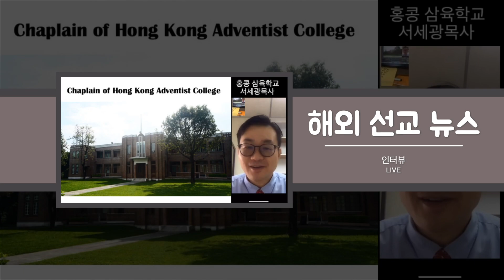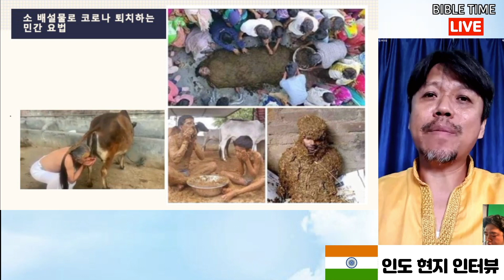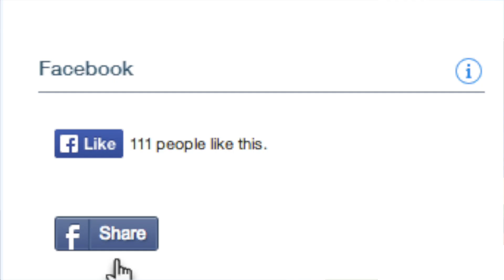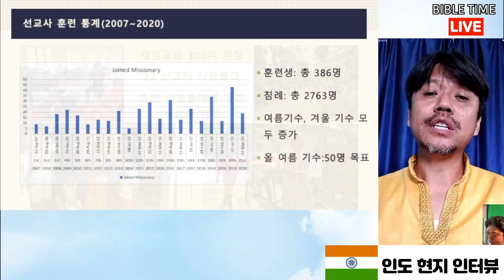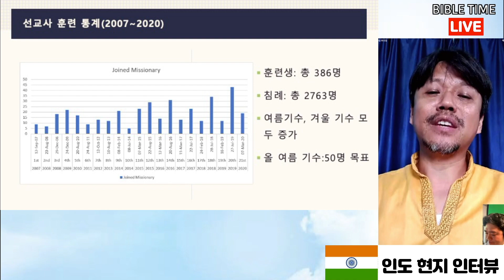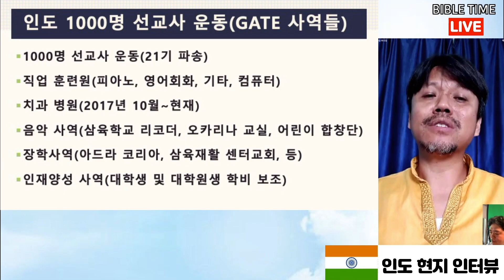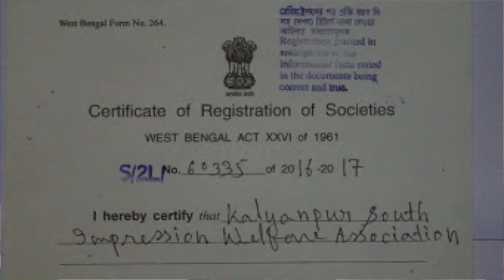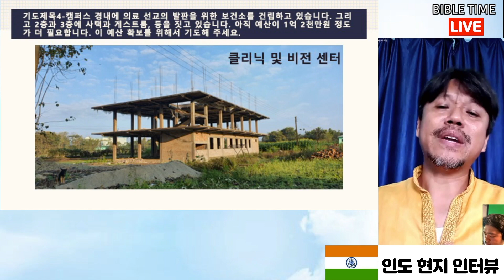*코로나특집* 해외 인터뷰-인도편-(SDA재림교회)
각 해외 코로나 상황과 감동적인 선교소식

후원계좌
계좌번호: 우리은행 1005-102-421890 예금주: 사단법인 게이트